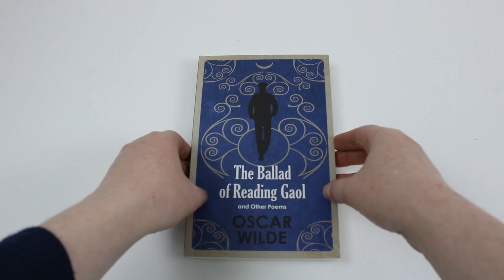Oscar Wilde's Classic Editions 5 Book Set - Book Unboxing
Titles:
The Picture of Dorian Gray
The Importance of Being Earnest and Other Plays
The Ballad of Reading Gaol and Other Poems
De Profundis
The Happy Prince and Other Stories